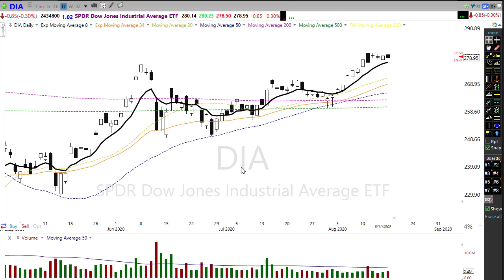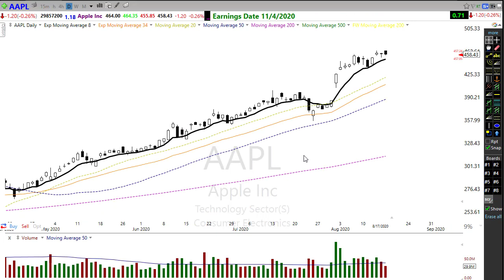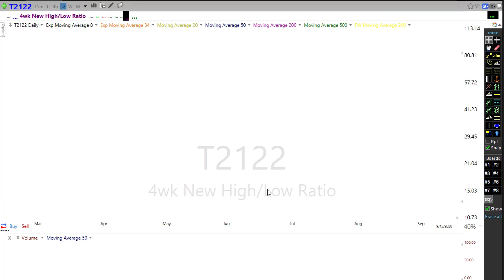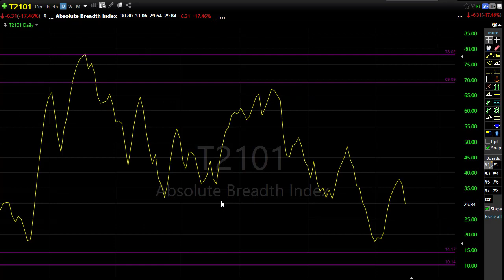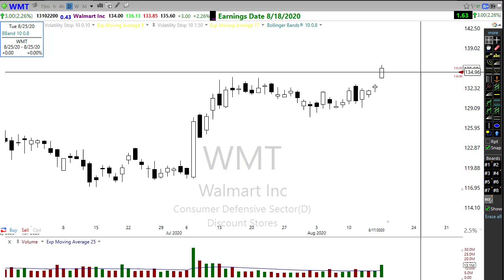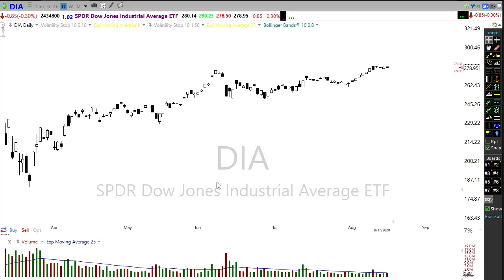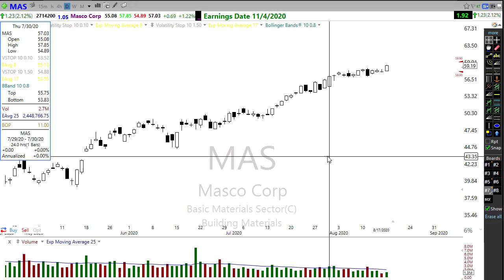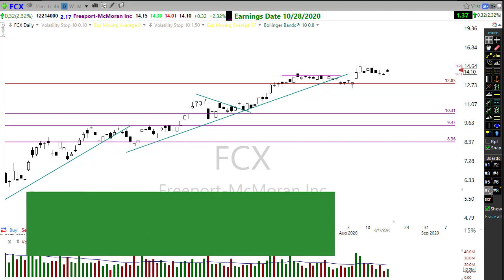Morning Market Prep | Stock & Options Trading | 8-18-20